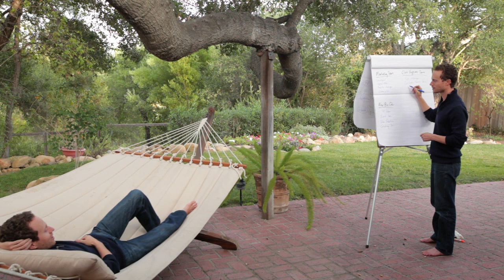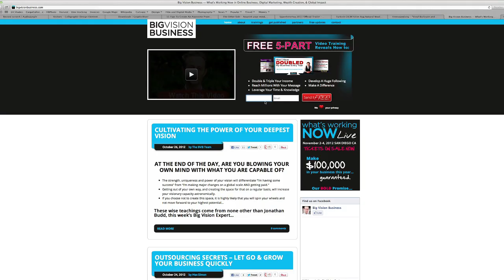Intuition: Intuition Training For Entrepreneurs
Intuition training for entrepreneurs. Follow your instincts!
It's time to listen to our instincts and get intuition training. In this episode you can get intuition training and follow your gut feeling. Max Simon gives you his intuition training to follow your intuition. Watch this episode of the Big Vision Show and get more intuition training